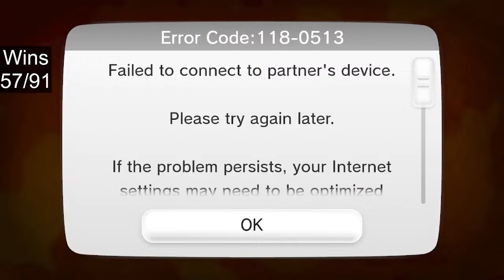[VOD] Day 10 - Winning With Every Weapon in Splatoon 1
14 Days Remain